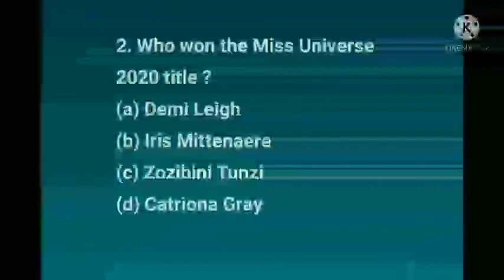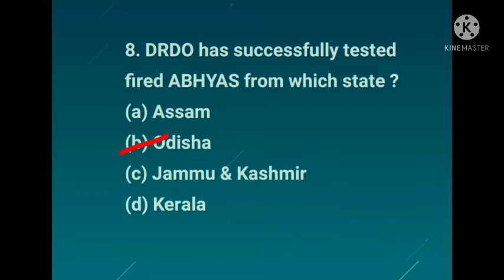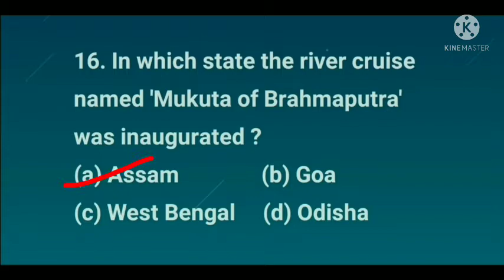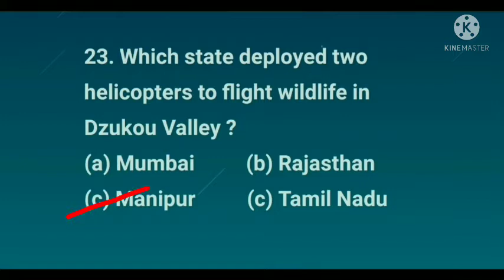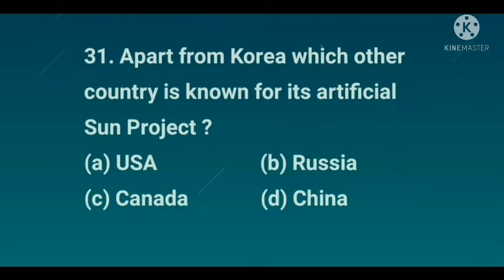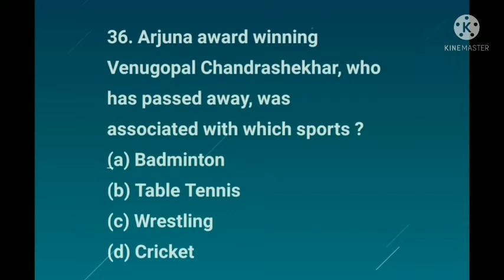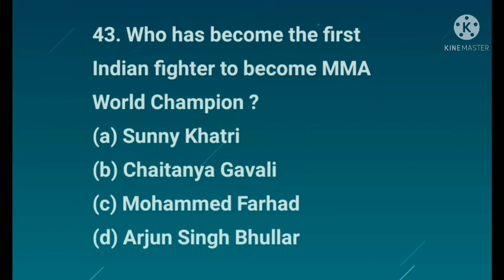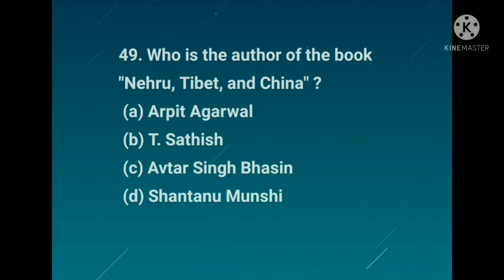Exam related most important Current Affairs